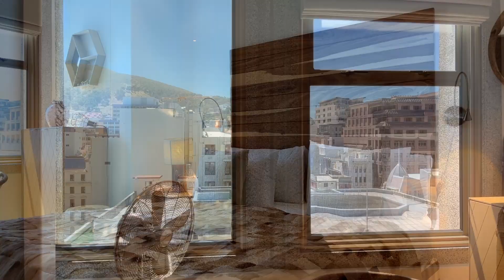Cartwright's Corner Apartment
Exceptionally designed corner apartment in the sought-after inner-city building. If you're looking for a 1-bed cream of the crop in Cape Town CBD, you've just found it.